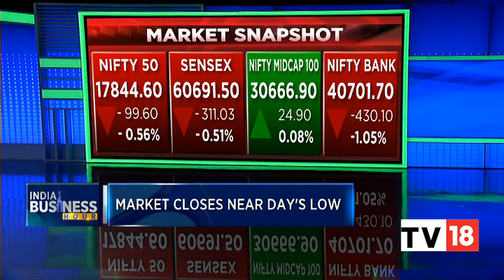Vedanta's $3 Billion Assets Sale, Government Opposes To HZL's Plans | India Business Hour |CNBC-TV18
Vedanta's $3 billion assets sale, government opposed to Hindustan Zinc's plans. Sapna gives more details. Listen in.

n18oc_business